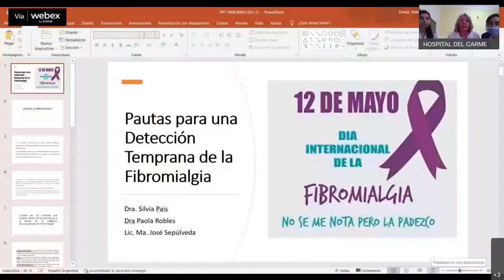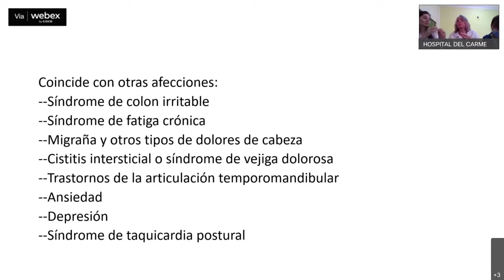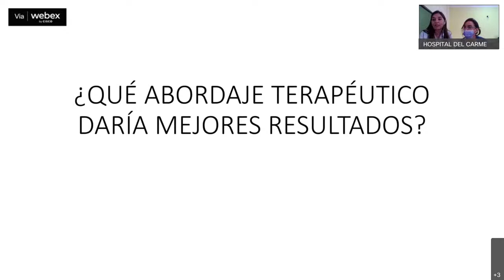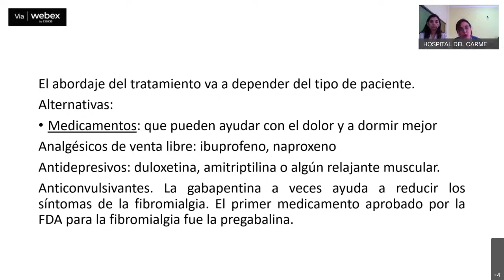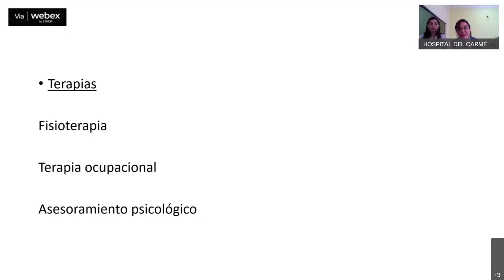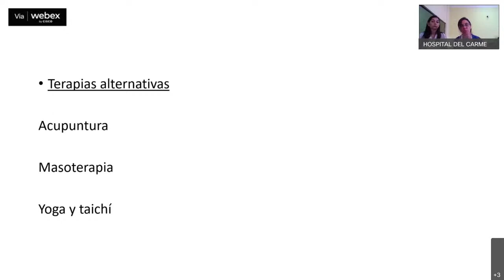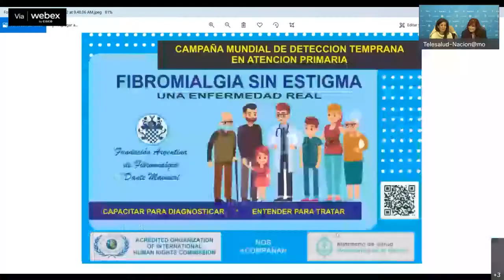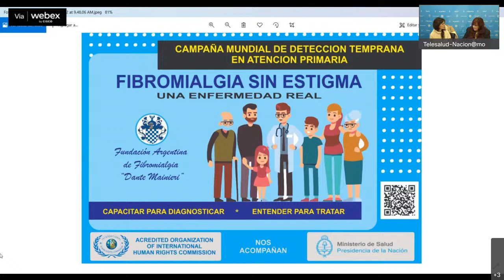Pautas para una detección temprana de la Fibromialgia Conversatorio APS 2022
Dir. Nac. de Atención Primaria y Salud Comunitaria 2022
A través del canal de Youtube de la  Dirección Nacional de Atención Primaria y Salud Comunitaria del Ministerio de Salud de la Nación Argentina se produjo Un Hecho HISTÓRICO para la fibromialgia!!!
El Ministerio de Salud de la Nación Argentina capacitará a los equipos de salud del Primer Nivel de atención, de todo el País, sobre las PAUTAS PARA UNA DETECCION TEMPRANA DE LA FIBROMIALGIA, comenzando con este conversatorio.
Agradecemos a la Primera Dama Argentina: Sra Fabiola Yañez por haber gestionado las reuniones previas, entre las Máximas Autoridades de los distintos sectores Ministeriales y nuestra Presidente Miriam Mainieri, para llegar a este  primer encuentro de CAPACITACIÓN PARA TODOS LOS PROFESIONALES EN ATENCION PRIMARIA DE TODO EL PAIS.
Éste, es parte del inicio del camino para que se diagnostique rápidamente y reconozca la fibromialgia en toda la Argentina.
También  damos por presentados en lo legislativo con los 4 proyectos de ley que seguirá acompañado esta Fundación:
 Expte2012- D- 2021,(1era presentacion),
Expte 1747 - D-2022 (representado por CUARTA VEZ) y
Expte 1747-D- 2022 (representado por SEGUNDA VEZ EN DIPUTADOS YA QUE PERDIO LA MEDIA SANCION DEL SENADO NACIONAL,) TODOS REPRESENTADOS POR LA DIPUTADA CECILIA MOREAU.
EN SENADO Exp 0103-S-2022 (2da representacion por la Senadora Silvina Garcia Larraburu)
Además presentamos la CAMPAñA MUNDIAL DE DETECCIÓN TEMPRANA EN ATENCIÓN PRIMARIA 2022 FibromialgiaSinEstigma - Una enfermedad real - En el código QR de la misma pueden ver el conversatorio. Fecha 12/5/2022